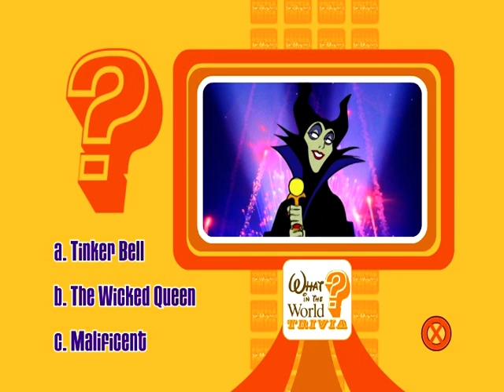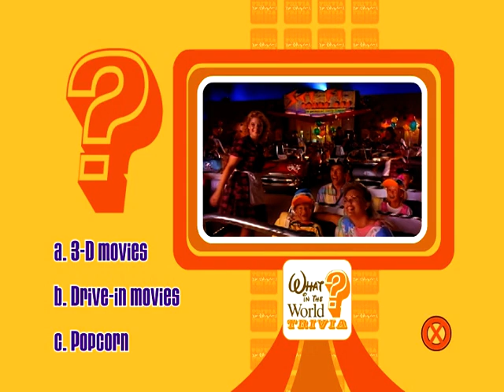Walt Disney World Presents What in the World Game Show as Easy with Disney's Studios Attractions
This is the 2005/2006 Disney Parks Vacation Planning DVD (Walt Disney World part only) is the DVD Game of What in the World Game Show